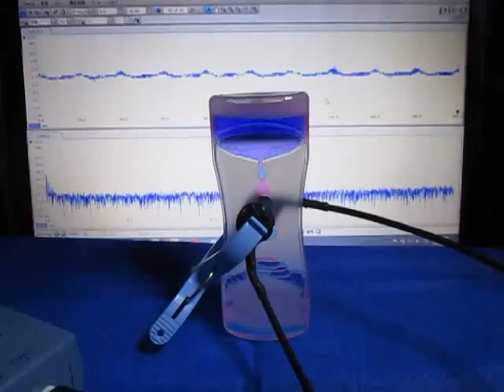超音波技術 ultrasonic-labo